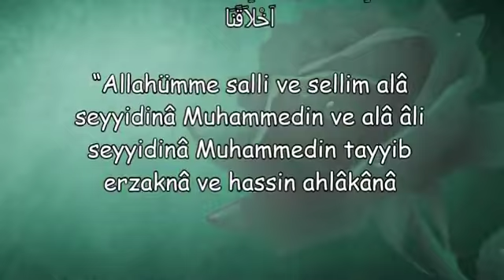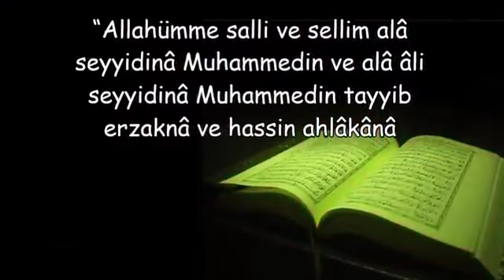Yemek Yerken Okunacak Salavatı Şerif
selamlaşırken söylenen salavat,
peygamber efendimizin ismi anıldığında salavat,
salavat-ı şerife okunuşu,
salavat getirirken eli kalbe koymak,
peygamber efendimizin en cok sevdigi salavat,
allahın adını duyunca ne deriz,
peygamber efendimizin ismini duyunca,
mevlütlerde selamlaşırken ne söylenir,